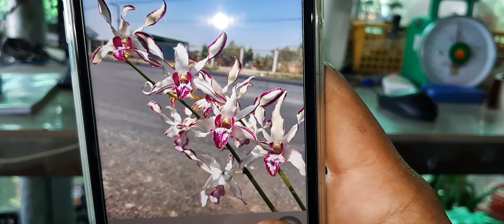Hổ Mang Chớp No1 . 08/08/2020 . 0908846804